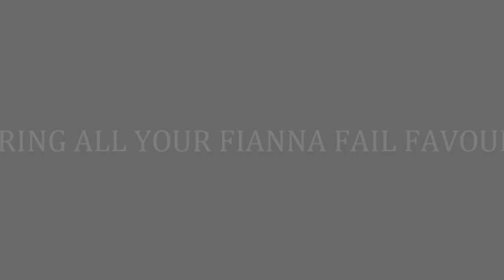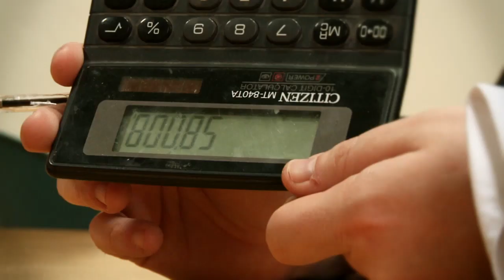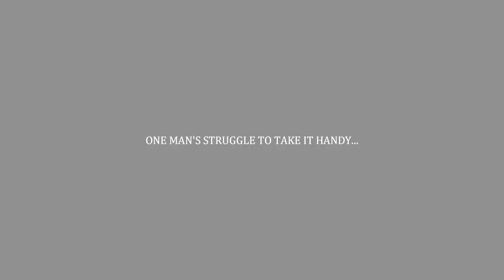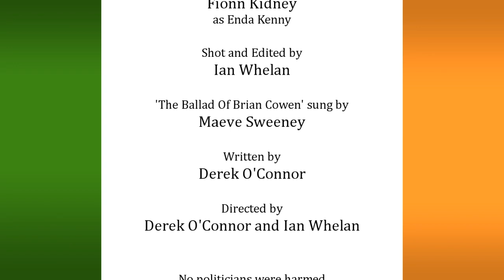C: The Brian Cowen Story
Brian Cowen - Ollie Stone style!!!
Directed by Derek O'Connor and Ian Whelan.
Commissioned for the Leviathan Political Cabaret, March 2009.